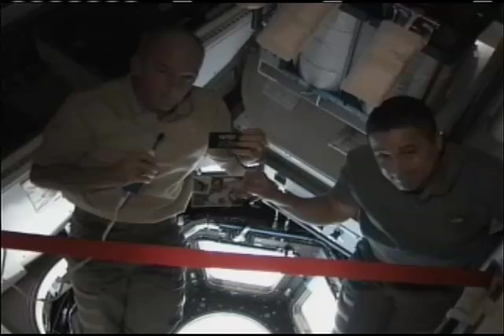From the Moon to Everest and Back to Space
A ribbon-cutting ceremony with Endeavour commander George Zamka and station commander Jeff Williams to celebrate the arrival of Tranquility and its seven-windowed cupola on the International Space Station includes the placement on permanent display in the node of a rock brought back from the moon's Tranquility Base by Apollo 11 astronauts Neil Armstrong and Buzz Aldrin in 1969, and carried by shuttle astronaut Scott Parazynski to the summit of Mt. Everest in 2009